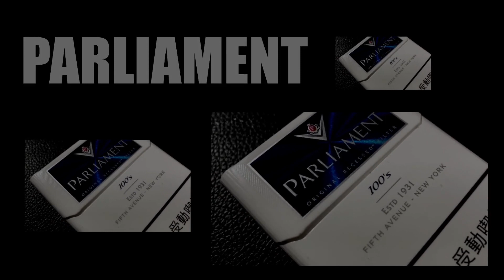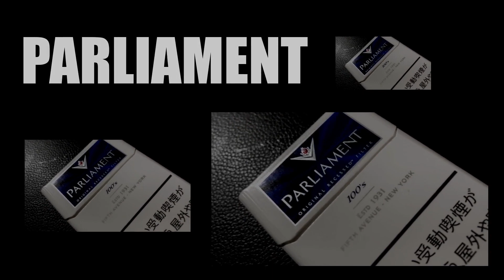ＧＲＥＥＮ（パーラメント・ＨＩＧＨＥＮＤ・梶山静六の格言）